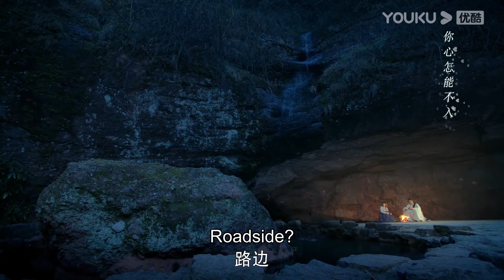小嬌妻夜晚流浪山谷害怕不已，腹黑神仙趕到照亮小嬌妻，强勢公主抱甜到起飛。| 曹煜辰 田曦薇 【 姻缘大人请留步MsCupidInLove EP14-4】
★主演：曹煜辰/田曦薇/肖宇梁/金尤美/景研竣/徐轸轸

★集数：27集